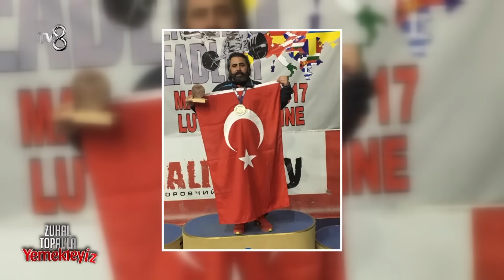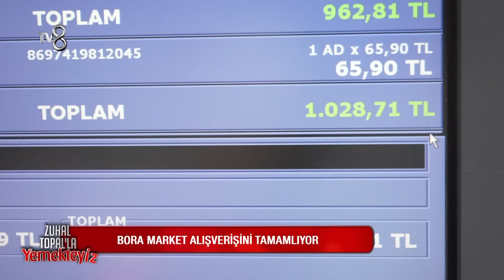Zuhal Topal'la Yemekteyiz 432. Bölüm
12 Eylül'de yayınlanan Zuhal Topal'la Yemekteyiz 432. bölümünde yarışmacı Bora'nın mücadelesini izledik!